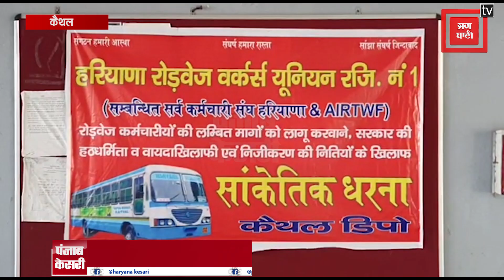रोडवेज परिसर में कर्मचारियों ने किया प्रदर्शन, निजीकरण और लंबित मांगों को लेकर की नारेबाजी